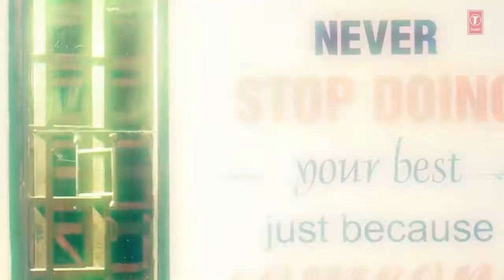Dil Di Changi (Full Song) Aatish _ Goldboy _ Nirma(apne ganne)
👉I DO NOT HAVE OWN .
"NO COPYRIGHT INFRINGEMENTS INTENDED"
if you want to remove the video.

Higher Lyrical Video _ X Ray (The Inner Image) _ apne ganne